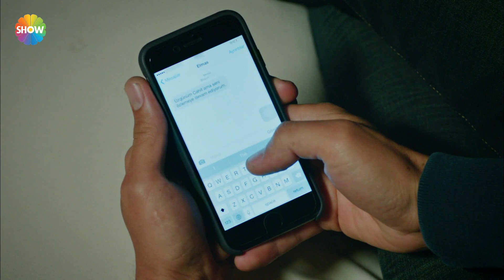Asla Vazgeçmem 18.Bölüm 2.Kısım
Asla Vazgeçmem 18.Bölüm Özeti: Nur’un yazdıklarını okuyan İclal, artık Nur’un Yiğit’e olan aşkını öğrenir, beyninden vurulur. Aytül’ün son anda yetişmesi İclal’in tüm gerçekle yüzleşmesinin önüne geçer ancak İclal’i zapt etmek kolay olmayacaktır. Nur ve Yiğit arasında mankenlik krizi kaldığı yerden devam ederken, İclal Aytül’ün telkinleriyle durumu Yiğit’e yansıtmadan Nur’un üzerine oynayarak çözmeye ikna olur. Nur, artık İclal’in hedefindedir. Ancak İclal, büyük gerçeğe tüm çıplaklığıyla toslamak üzeredir.

Asla Vazgeçmem Yönetmen: Aysun Akyüz, Mehdiabbas
Yapım: Gold Film
Yapımcı: Faruk Turgut
Senaryo: Sırma Yanık, Melis Civelek